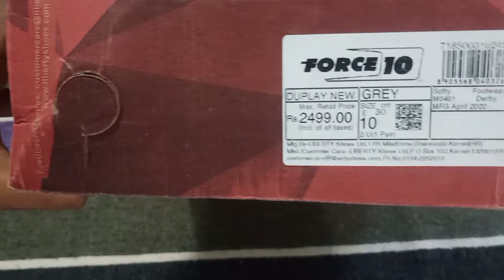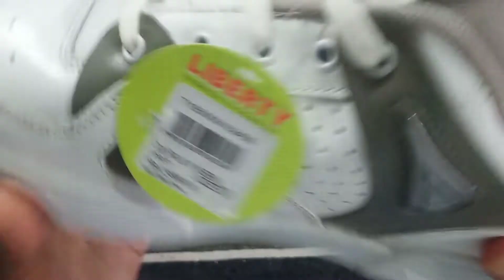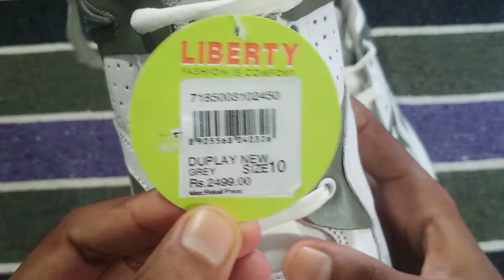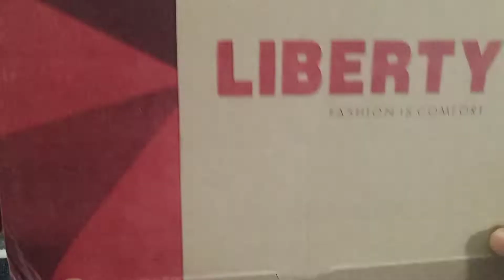Liberty Force 10 Shoes Men's White Color || Unboxing & Review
Liberty Force 10 Shoes White color Unboxing and Review (2022)
price 1650